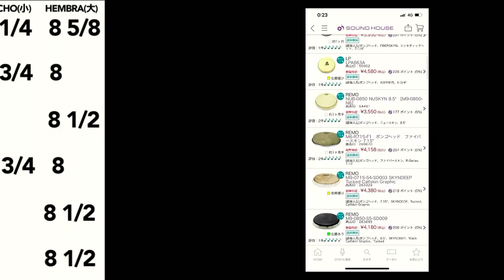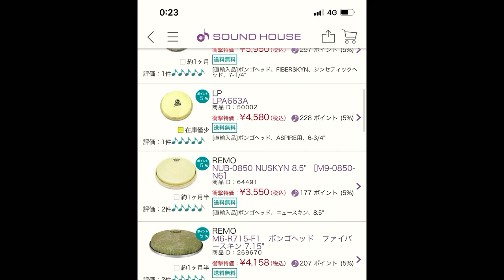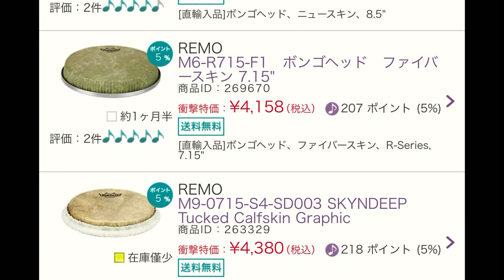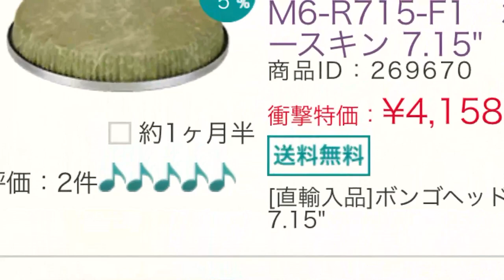ボンゴを始めたくなったら一番最初に見る動画！【基礎知識＆入門ガイド】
🪘その他 ボンゴに関する動画はこちら

0:00 イントロ
0:05 ボンゴ基礎知識
3:43 ボンゴが聴ける楽曲
5:49 楽器購入ガイド
7:28 楽器選びの注意点
10:53 ヘッドの豆知識
16:46 チューニング